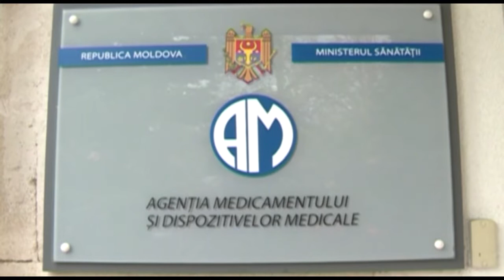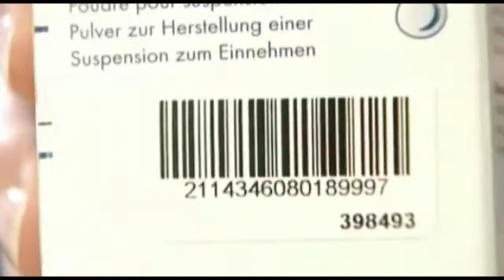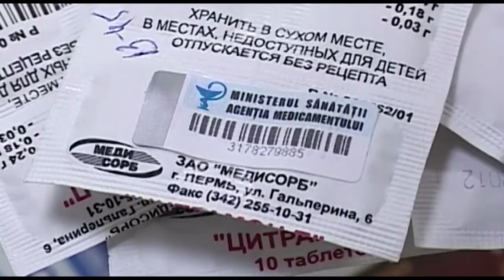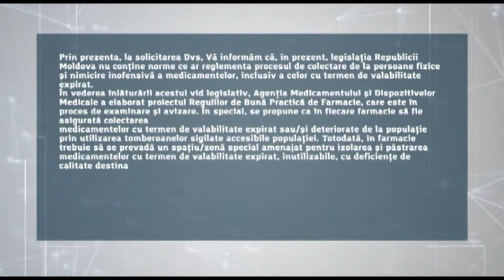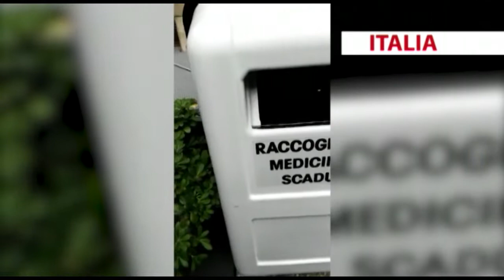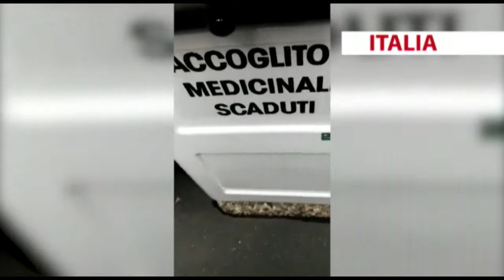NOI DESPRE NOI 02 10 2018